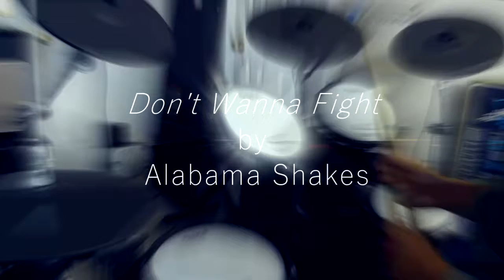Don't Wanna Fight by Alabama Shakes - - Electronic drum cover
Song by Alabama Shakes. Using Roland TD 12 drum set.